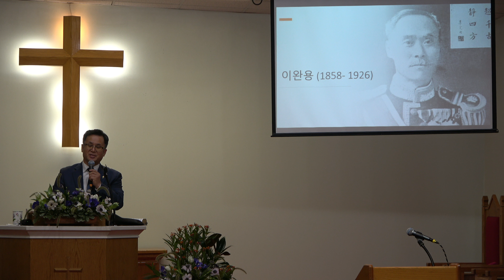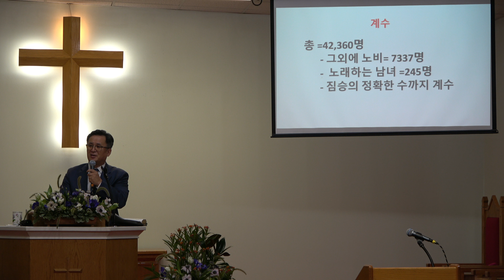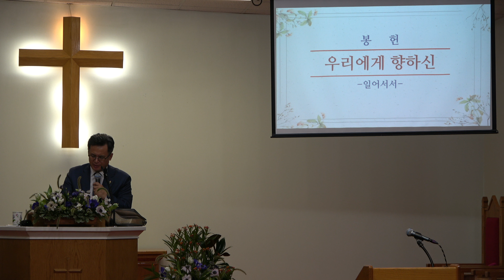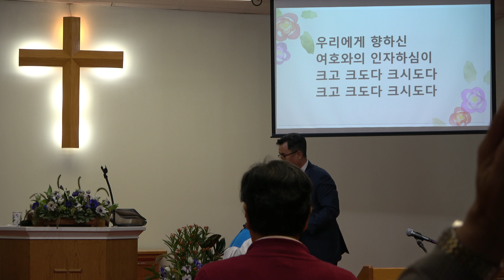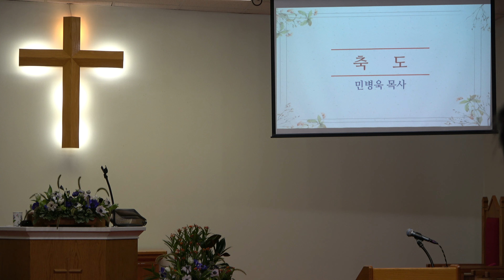뉴욕평안장로교회 주일예배 (09.24.23) # 교회세우기 # 느헤미야 민병욱 목사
교회세우기 8: "일꾼을 세우는 교회" (느 7:1-6, 66-72절)
민병욱 목사